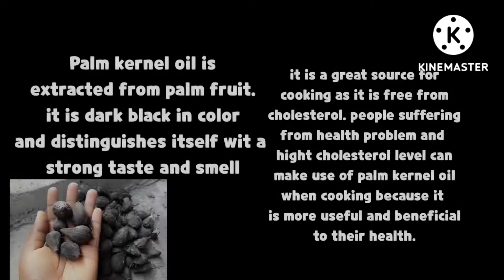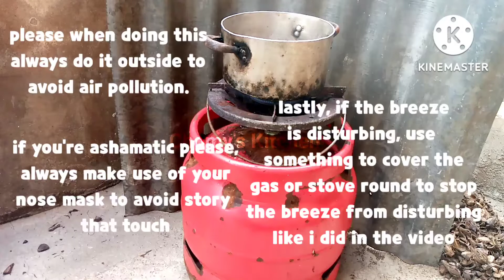DIY: How To Extract PALM KERNEL OIL At Home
Hello families! My nah is chioma. in today's video i will be showing you guys how to extract oil from dried palm nuts. palm kernel oil is also known as black purmade or ude aku.

the ingredients and equipments are listed below 👇

for the ingredients you will be needing only palm kernels

for the equipments you will be needing
a spoon, pot, container and a gas or stove

if you're Asthmatic, please always put on nose mask and make sure you do it outside to avoid air pollution.